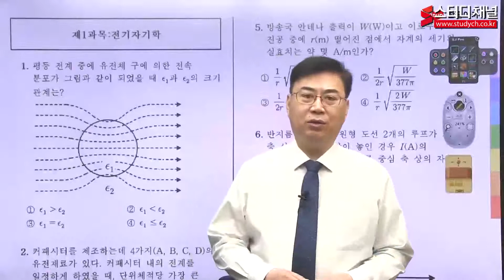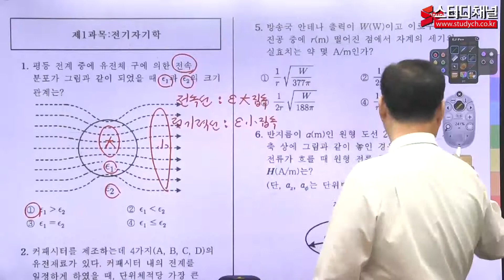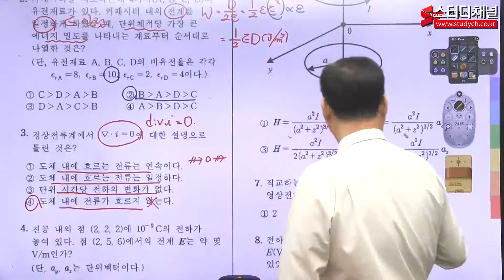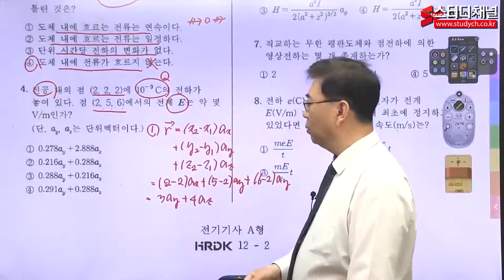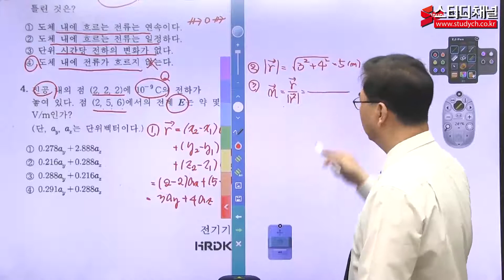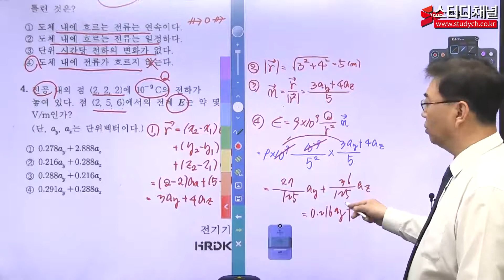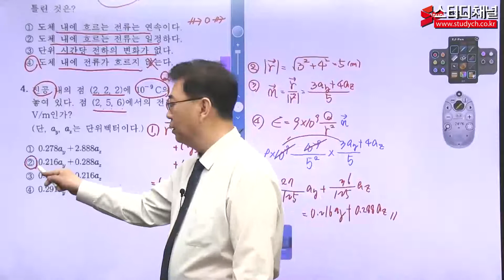[스터디채널] 전기기사 필기 과년도 해설강의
[스터디채널] 전기기사 필기 과년도 해설강의입니다.